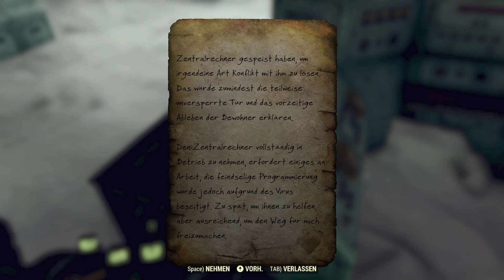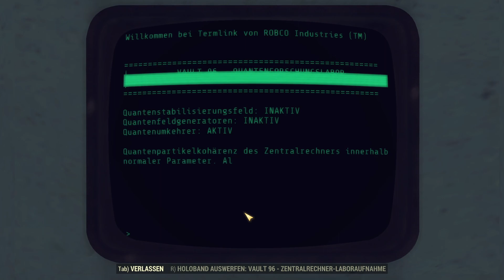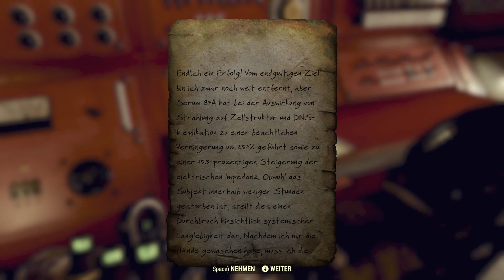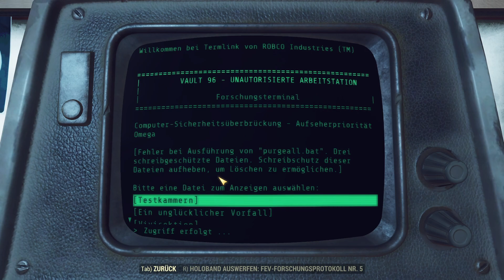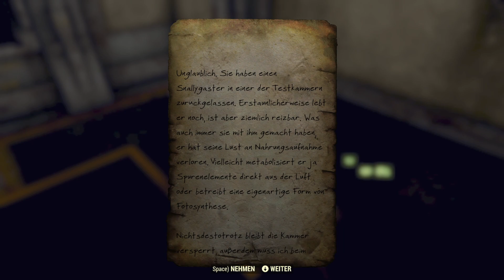Fallout Worlds ☢️ #064 - Ein beruhigtes Gewissen | Story (No HUD + No VATS)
Heute durchsuche ich mit Gelehrte Valdez Vault 96 nach Hinweisen über die verschwundenen Siedler.